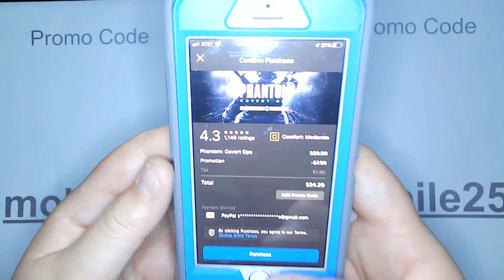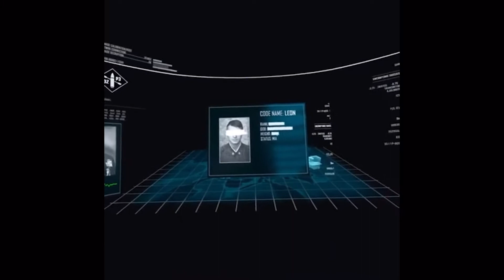Infiltrating a Base on a KAYAK!! (Phantom Covert Ops Episode 1) Kinda Boring*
It's just me, three guns, a kayak, and a really annoying radio telling me what to do. My goal is to infiltrate a cold war naval facility that is creating a chemical warfare weapon, and find out what it is and how to stop it. I hope you enjoy the video!!

This video is kind of boring but episode 2 is good.